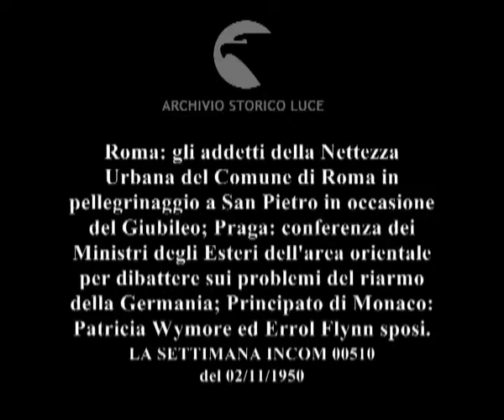Almanacco del mondo. Roma. Praga. Roma. Monaco.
Roma: gli addetti della Nettezza Urbana del Comune di Roma in pellegrinaggio a San Pietro in occasione del Giubileo; Praga: conferenza dei Ministri degli Esteri dell'area orientale per dibattere sui problemi del riarmo della Germania; Principato di Monaco: Patricia Wymore ed Errol Flynn sposi.
   Descrizione sequenze:in corteo sfilano gli addetti alla nettezza urbana del Comune di Roma ; scende dall'aereoplano Molotov che viene accolto dal Primo Ministro cecoslovacco ; Molotov incontra i ministri degli Esteri dell'Europa Orientale: Natanayli ambasciatore straordinario dell'Albania; Neyscev, ministro affari esteri in Bulgaria; Irrlinker, vicepresidnte cecoslovacco; Mdjelewski ministro degli affari esteri in Polonia; Ana Pauker, ministro degli affari esteri in Romania; ministro affari esteri in Ungheria; Dertinger, delegato della Germania est. ; la Wymore in abito nuziale scende dall' automobile attorniata dalla folla ; gli sposi tagliano la torta nuziale e si fanno le coccole con in mano i bicchieri del brindisi ; i fotografi assaltano l'automobile degli sposi ;